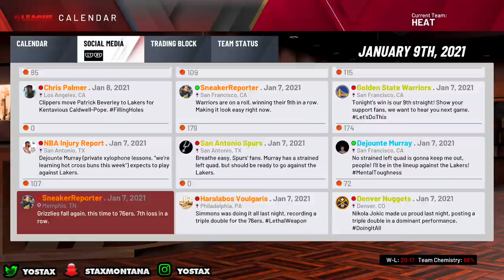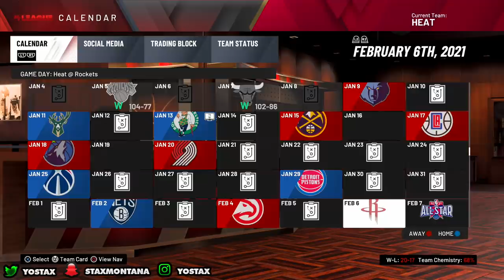NBA 2K20 MyCAREER: The Journey #48 - Roc And Ja Morant COMBINE FOR 70+ POINTS! 0 MVP Votes For Roc!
Chrissy - ChrissyyBaby